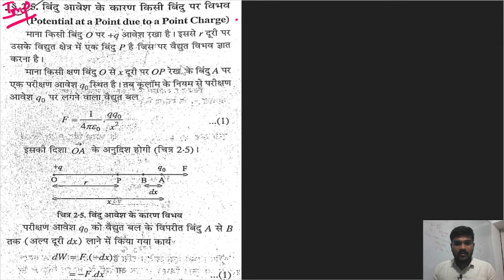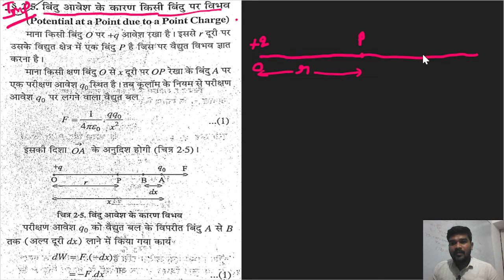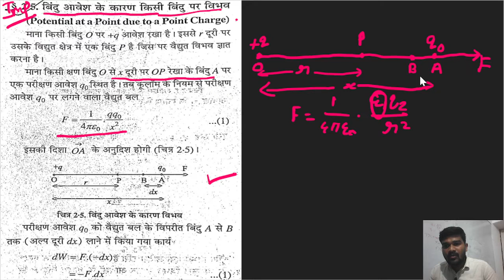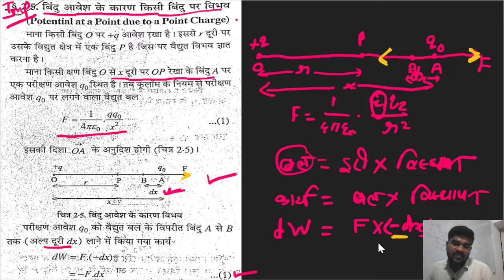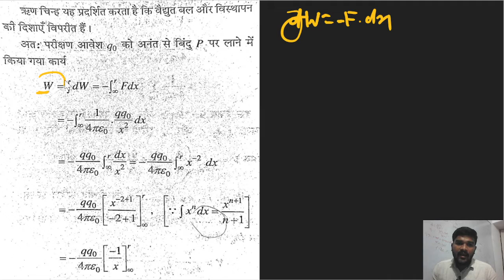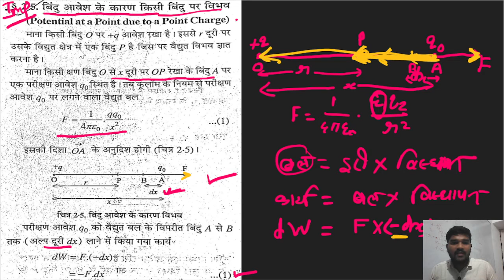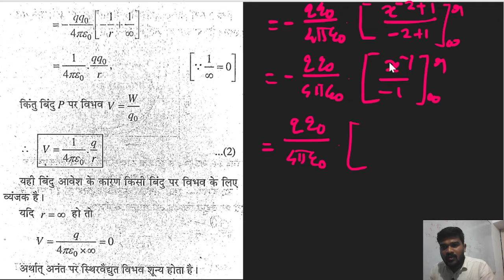class 12th physics बिंदु आवेश के कारण किसी बिंदु पर विभव, chapter 2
Hello students aapko yh jankar bhut khushi hogi ki aapko kisi ek hi channel par 9th to 12 tak ki maths and physics ki sbhi video uplabdh hogi jisse ki aap srlta se apni study complete kar skte h.

Bindu aavesh ke Karan kisi Bindu per vibhav
बिंदु आवेश के कारण किसी बिंदु पर विभव
बिंदु आवेश
विभव
विभव की गणना
विभवांतर
विद्युत क्षेत्र
potential at a point due to a point charge
potential energy